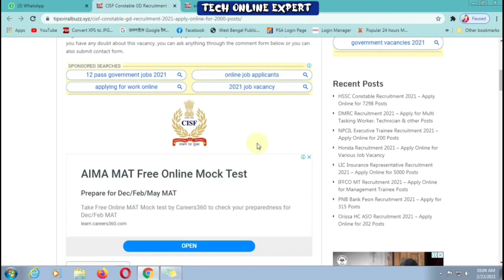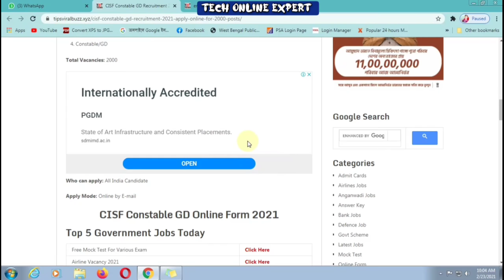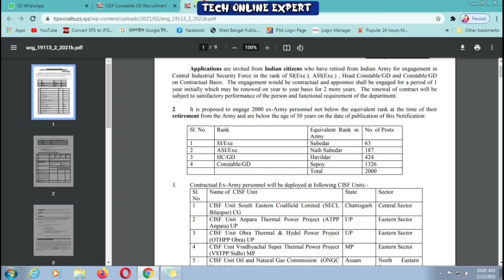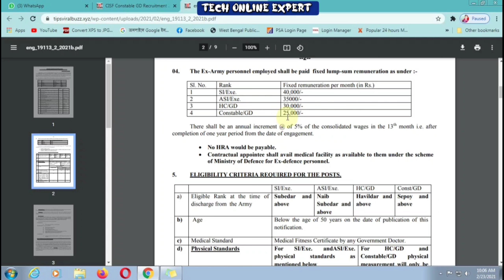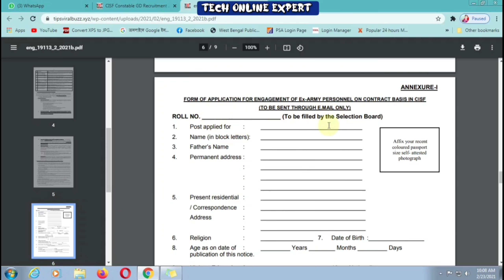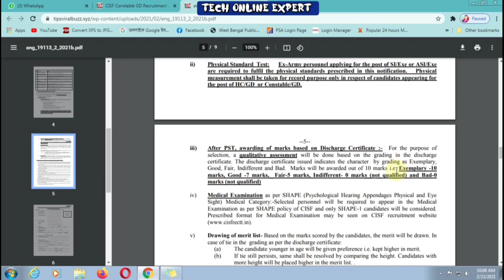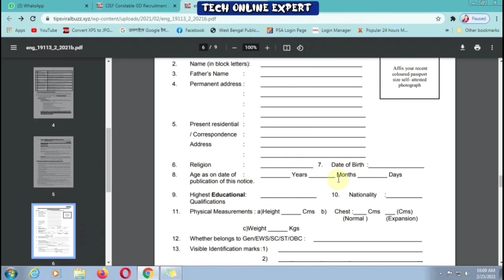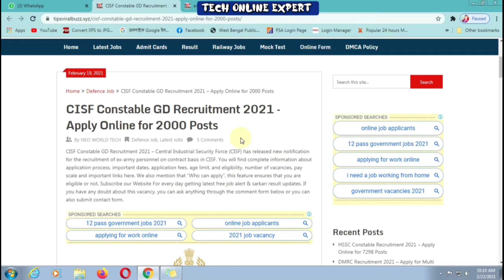CISF Recruitment 2021 | CISF Constable Requirement 2021 | Online Apply Process | M/F Apply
এখানে চাকরি প্রশ্ন উত্তর ও বিভিন্ন অংকের সমাধান ও পরীক্ষার সিলেবাস এবং পরীক্ষার Pattern প্রভৃতি বিষয়ক গুরুত্বপূর্ণ Video করা হয় । এছাড়া আপনারা পাবেন নিত্য নতুন চাকরির খবর Educational ছাড়া ও 🔥Science&Technology বিভিন্ন ধরনের  Video তথ্য। আপনাকে ধন্যবাদ এই চ্যানেলে visit করবার জন্য ।